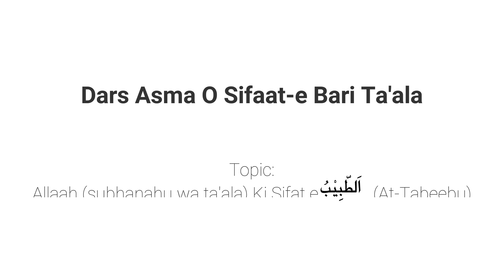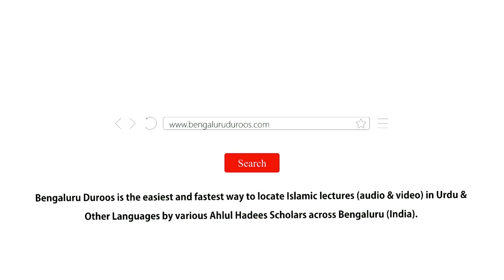Asma o Sifat [80]| Allah Ta'aala Ki Sifat (ٱلطَّبِيْبُ) Ka Bayan.|| Muhammad Muaz Abu Quhafah.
*درس صفات باري تعالى*  ( *80* )

اللہ تعالیٰ کی صفت ( *الطَّبِيْبُ* ) کا بیان۔

 *وقت* : بعد نماز مغرب۔

 *مقام* : مركز الدراسات الإسلامية (CIS).

 *تاریخ* : 21 ربيع الآخر 1440ھ موافق 29 ڈیسمبر 2018م ہفتہ

 *محاضر* : *محمد معاذ أبو قحافة*